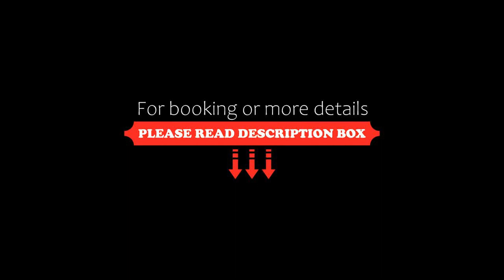Relaxing Oasis Villa, Wadi Musa, Jordan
About Property:
You're eligible for a Genius discount at Relaxing Oasis Villa! To save at this property, all you have to do is sign in.
Located in Wadi Musa, 2.9 km from Petra, Relaxing Oasis Villa provides accommodation with a restaurant, free private parking, a shared lounge and a garden. Among the facilities at this property are room service and a concierge service, along with free WiFi throughout the property. The accommodat...
Property Type: Hotel
Address: Petra-Queen Rania Street, 71882 Wadi Musa, Jordan
Searching For
1. Relaxing Oasis Villa - Wadi Musa - Jordan
2. Relaxing Oasis Villa - Wadi Musa - Jordan Address
3. Relaxing Oasis Villa - Wadi Musa - Jordan Rooms
4. Relaxing Oasis Villa - Wadi Musa - Jordan Amenities
5. Relaxing Oasis Villa - Wadi Musa - Jordan Offers and Deals
Audio Credit:
Track Title: Reasons To Hope
Artist: Reed Mathis